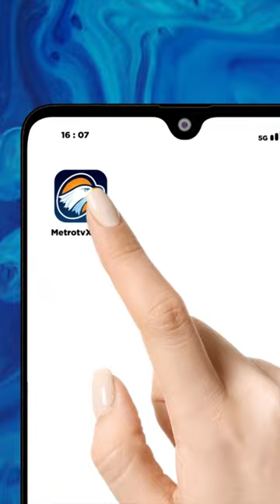ARTHUR KAUNANG UNGKAP DIRINYA TAK BERMIMPI MENJADI PENDETA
Arthur Kaunang, anggota band rock SAS, memilih untuk menjadi seorang pendeta setelah sekian lama meniti karier dalam dunia musik. Arthur mengungkapkan bahwa pada awalnya ia tidak bermimpi menjadi seorang pendeta.